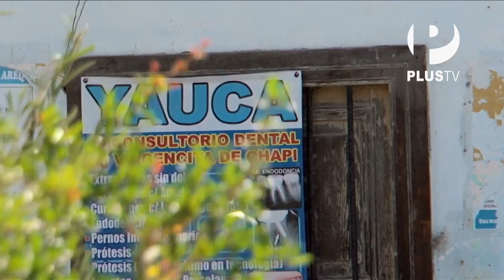Tiempo de viaje - La ruta del olivo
Conozcamos junto a Rafo León la mayor producción nacional de olivares en la costa sur del país.